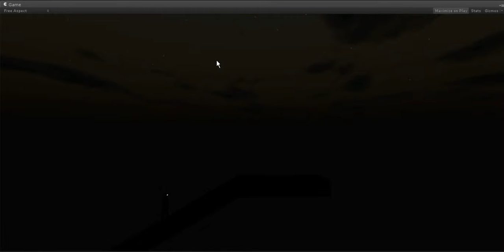Limbo 2014 2